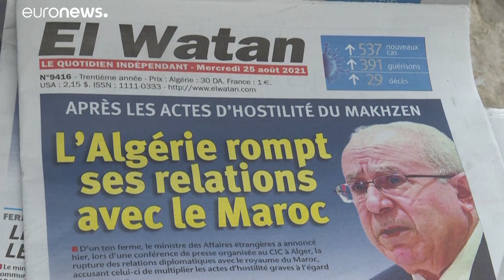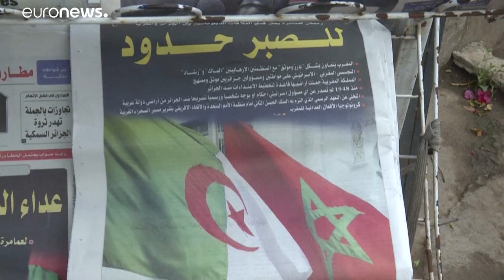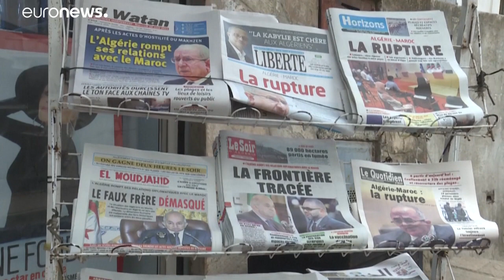لماذا قطعت الجزائر علاقاتها الدبلوماسية مع المغرب؟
قال وزير الخارجية الجزائري رمطان لعمامرة الثلاثاء: "تجب الاشارة إلى أنه منذ عام 1948 لم يُسمع أي عضو في حكومة إسرائيلية يصدر أحكامًا أو يوجه شخصيا رسائل عدوانية، من أراضي دولة عربية ضد دولة عربية أخرى مجاورة".